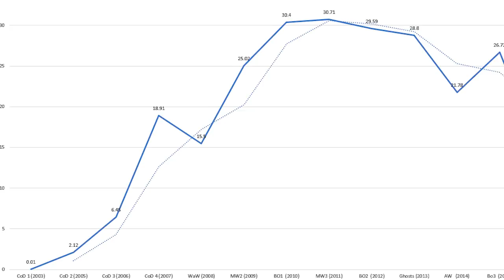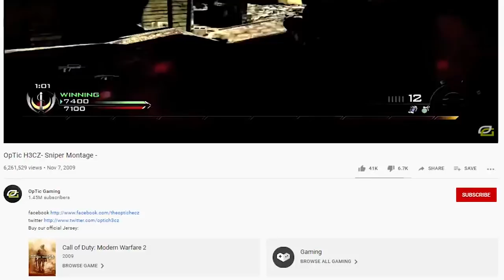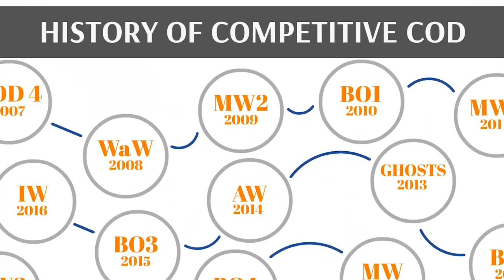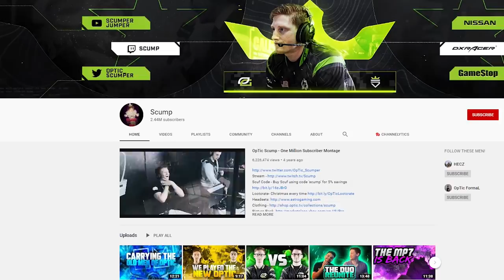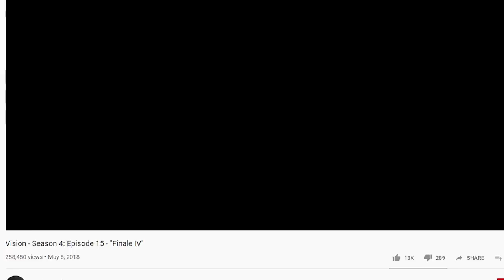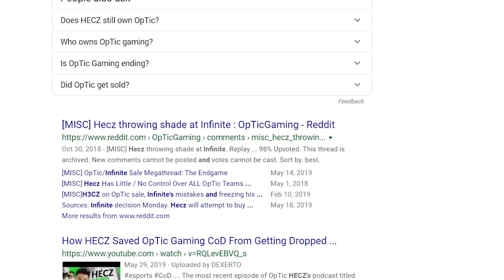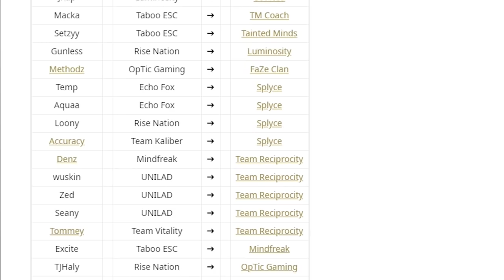The History of Call of Duty Esports in 20 Minutes (CoD 1 - Bo4) | A Competitive CoD Documentary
The HISTORY of Call of Duty Esports in 20 Minutes! The history of OpTic Gaming, FaZe, Envy, Complexity, Nadeshot, Scump, Teepee, Crimsix, Aches, Clayster, and more. From CoD 1 (2003) to CoD Modern Warfare and the Call of Duty League in 2020! Including Call of Duty Modern Warfare 2, Black Ops 2, Bo3, Major League Gaming, CoD Champs, past Rostermanias, CWL News, and more! Covering it all in 20 minutes!

Last video → How to practice like the pros on Modern Warfare! To get better at Call of Duty Modern Warfare like Scumpii, Simp, Dashy, Karma, Formal, Crimsix, Clayster, Abezy, Priestahh, Attach and more!

The DISCORD CoD Community Server! Join for the best time of your life!

I'm SalvationsElite! Enjoy!

In CoD Modern Warfare we’ll be diving into every aspect of the multiplayer including competitive CoD Tips & Tricks, strats videos, learn from the pros, pro tips,